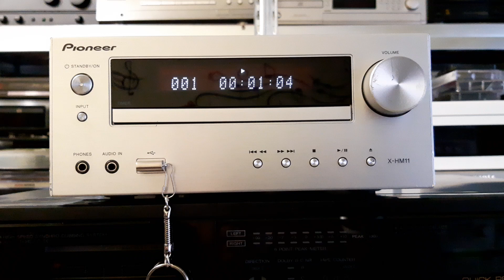Pioneer X HM11